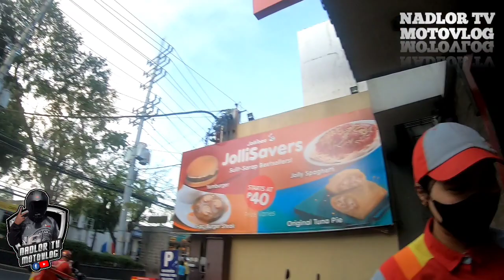Matumal na araw